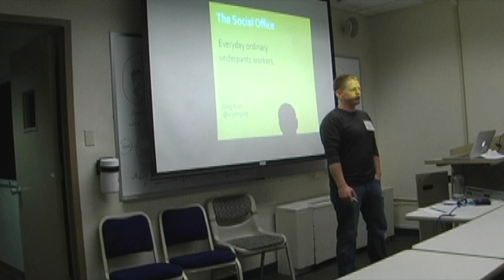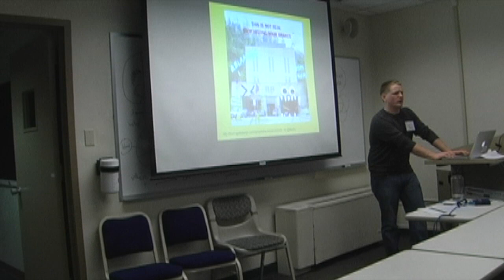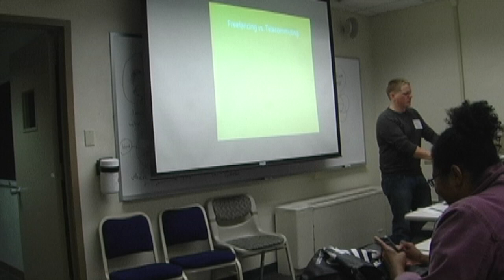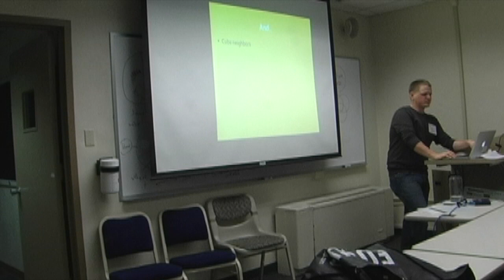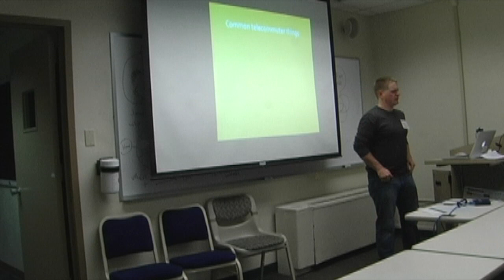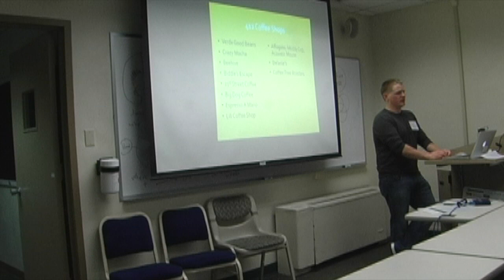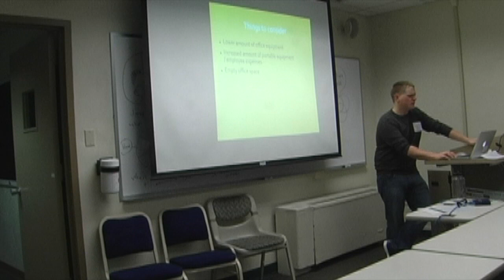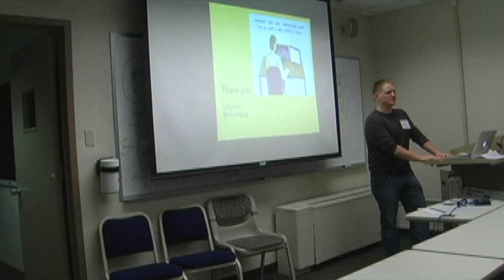Podcamp Pittsburgh 7: The Social Office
Work can be stressful and expensive with long commutes and limited personal time. Telecommuting is not for everyone but, what is it like to be an almost entirely remote employee? Gain a personal understanding of how we work for and run a web development company from our home offices. Get a feel for how much telecommuting (not just freelancing) is really happening around you. Learn and discuss how you can convince a traditional executive that productivity will not go down as a result of working from your office of choice. The social networking tools and free web applications we use to manage this are critical to telecommuting but, it began long before they became available to us.

1.) The experience of working for a company where the primary work environment is that of a mobile office.
2.) The pros and cons of telecommuting
3.) How the web has changed the way companies communicate and the ways to convince your boss it's a good idea.

Lead by:
Greg Allan